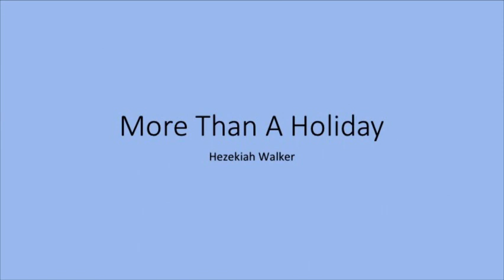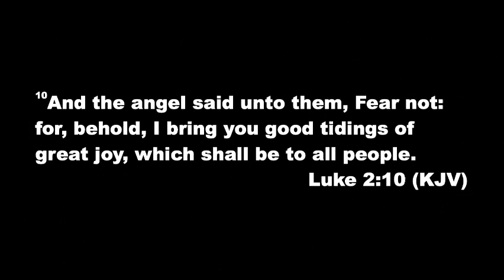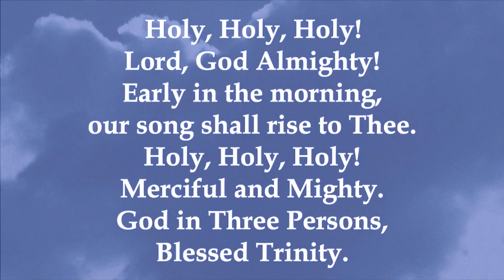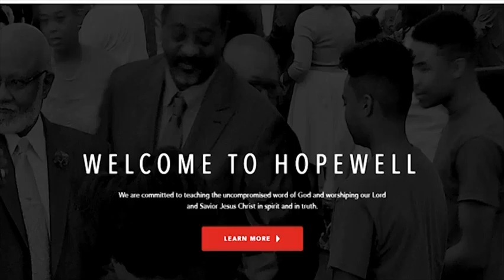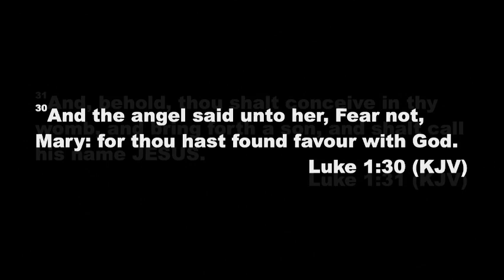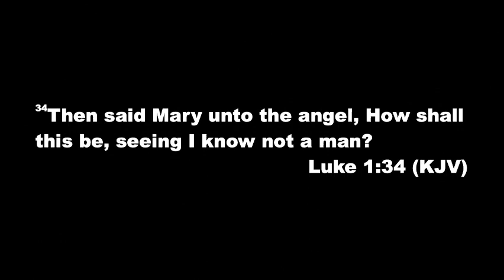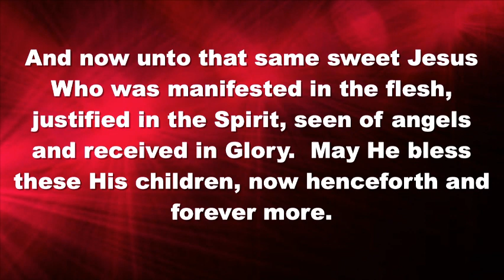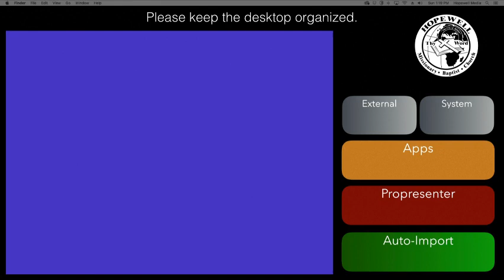12.22.19 11 AM Worship Service - Hopewell Missionary Baptist Church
At Hopewell Missionary Baptist Church (HMBC) we are committed to teaching the uncompromised word of God and worshiping our Lord and Savior Jesus Christ in spirit and in truth. Hopewell Missionary Baptist Church has a dynamic, spirit-filled worship service. The Word of God is the highest priority, and it is proclaimed with power and conviction each and every Sunday morning. Welcome!